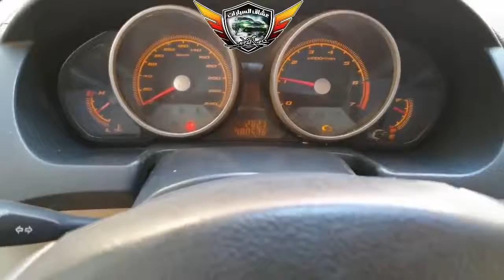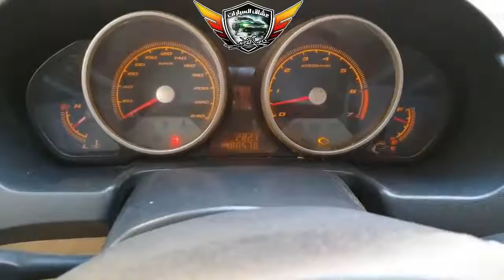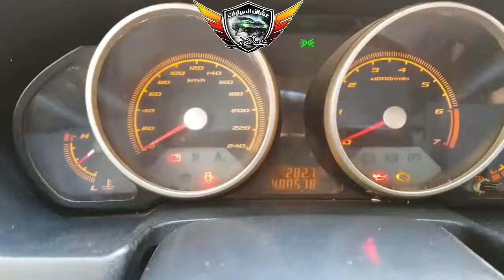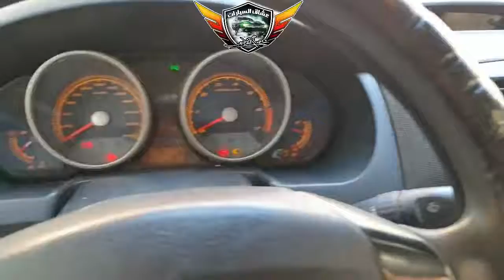حالة سيارة بريليانس بعد نص مليون كم - عصام غنايم - مجمع السيارات الصينى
حالة سيارة بريليانس FSV بعد استعمال نص مليون كم
سيارتى المفضلة